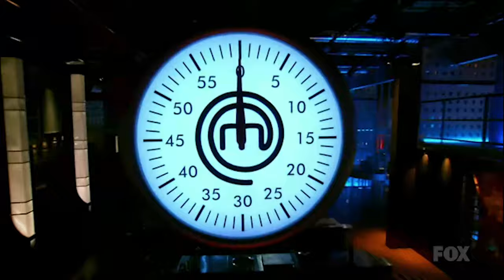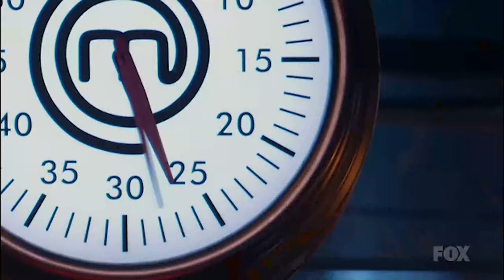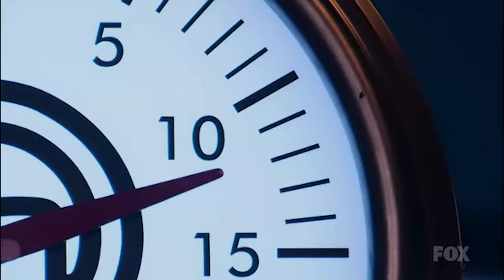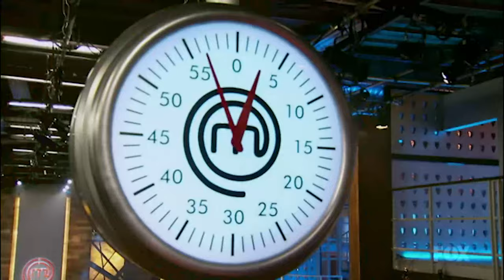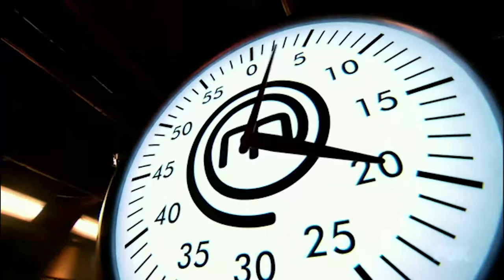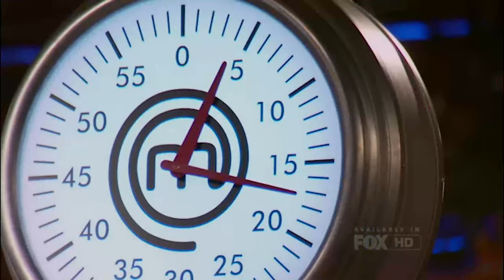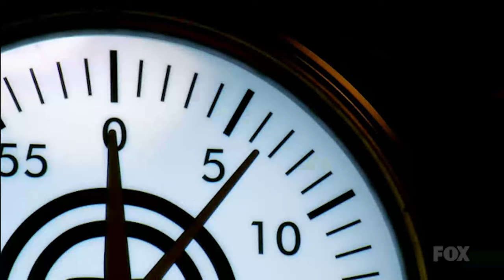Gordon Ramseys MasterChef US S02E05 1080P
Watch here all Gordon Ramseys Masterchef episodes.